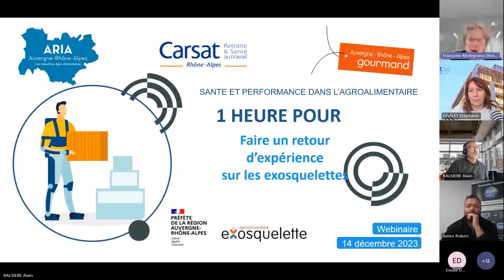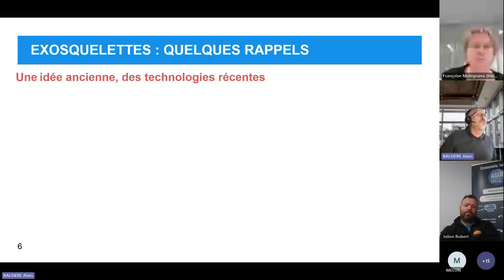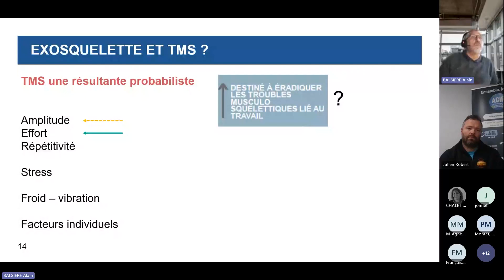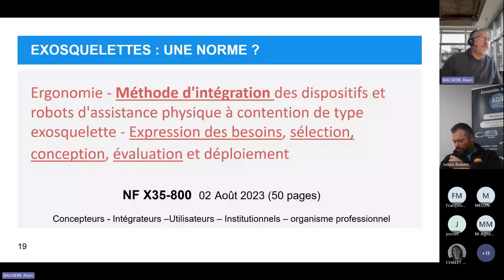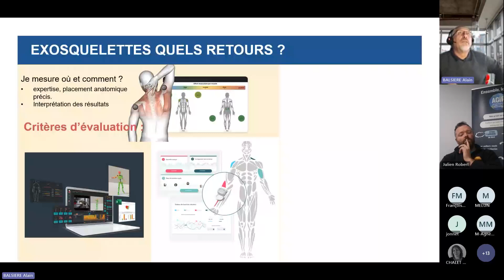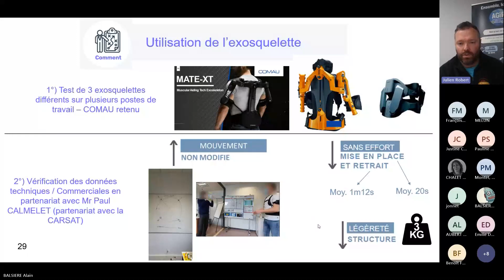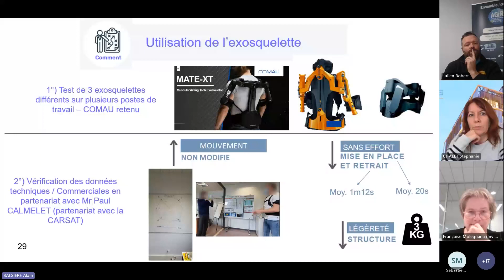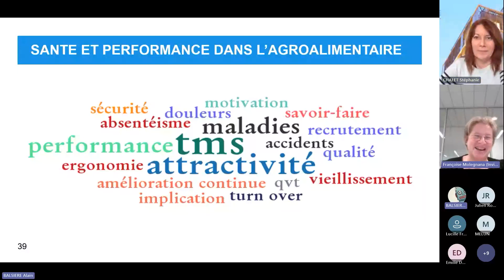1 heure pour faire un retour d’expérience sur les exosquelettes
Replay du webinaire du 14/12
Avec le témoignage de Julien ROBERT - Responsable Sécurité & Environnement Aoste – Cochonou
Animé par Auvergne-Rhône-Alpes Gourmand et la Carsat Rhône-Alpes